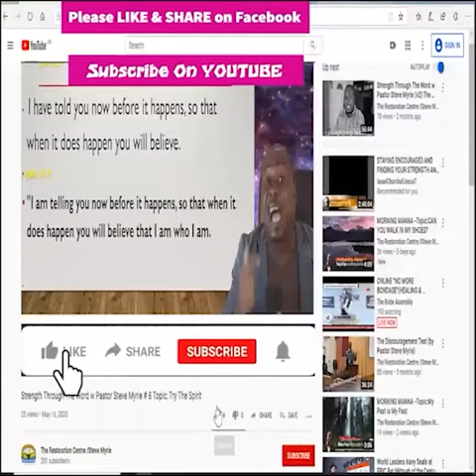Morning Morning Season 2 - Episode # 248 Topic : Are You a Secret Disciple?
Joseph of Arimathea, being a disciple of Jesus, but secretly for fear of the Jews. (John 19:38)